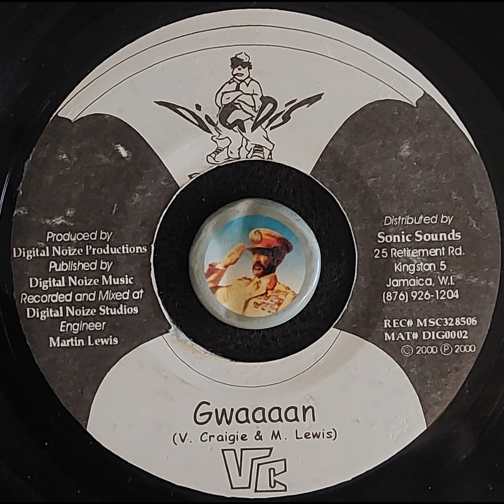VC - Gwaaaan - 2000 - TOPDON SELECTIONS